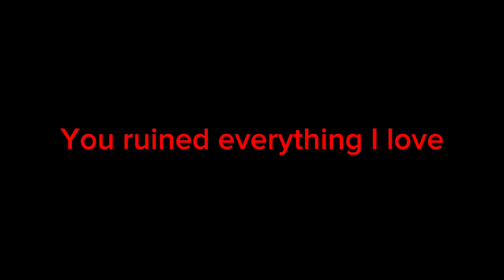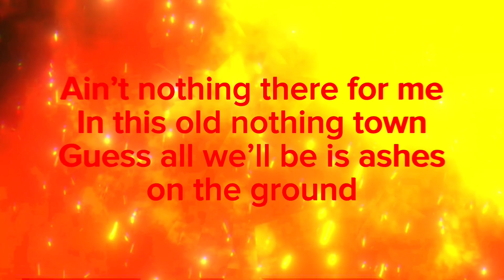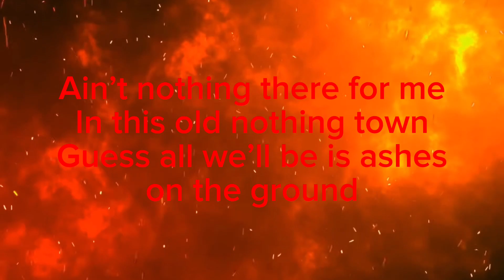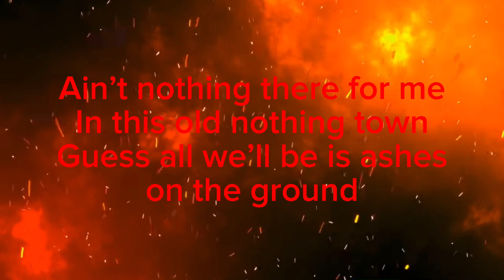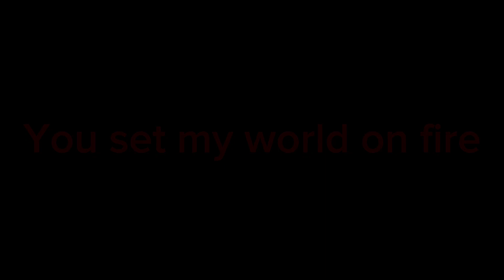World On Fire - Nate Smith (Lyrics)